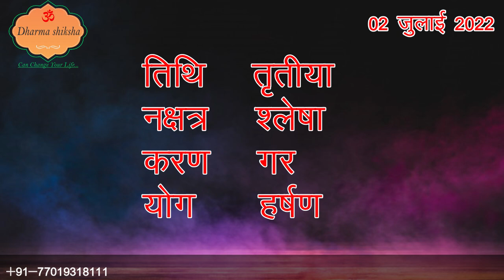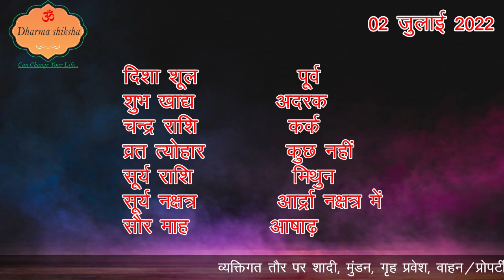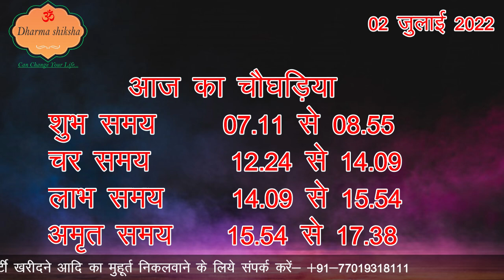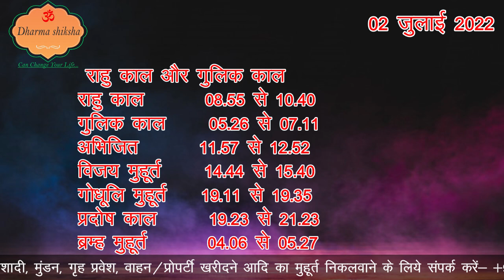Aaj Ka Panchang 02 July 2022 आज का पंचांग Aaj ka Shubh Muhurt Saturday 2022 Online Panchang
02 July 2022 ka Panchang by Amit Jha